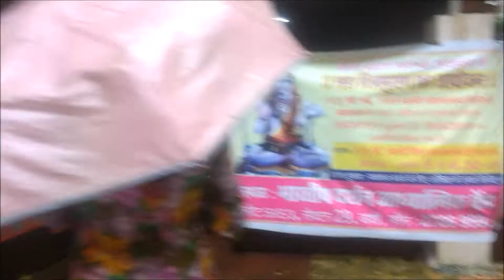पहला दिन मेरे मायके में शादी के बाद। Sharing my Night Time Skincare Routine | What's in my Bag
As you guys opted for a day at my mayka video, so, uploading this video.

Watch videos close to my heart:

Free Full Size Product? Is It Real or Fake? Is it Worth or Not? Smytten Free Samples in India

Tc…..